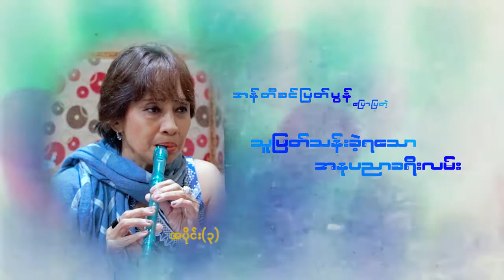အဆိုတော် ခင်မြတ်မွန် ပြောပြတဲ့ သူဖြတ်သန်းခဲ့ရသော အနုပညာခရီးလမ်း - အပိုင်း(၃)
ဒီတစ်ခါမှာတော့ အဆိုတော် ခင်မြတ်မွန်နဲ့ တွေ့ဆုံခိုက်မှာ သူဖြတ်သန်းခဲ့ရတဲ့ သူ့ရဲ့အနုပညာဘဝ ခရီးလမ်းနဲ့ ပတ်သက်ပြီး သိချင်တာလေးတွေကို မေးကြည့်ဖြစ်ခဲ့ပါတယ်။
အခု တင်ဆက်ပေးလိုက်တဲ့ အပိုင်း(၃)ထဲမှာတော့
သူသီဆိုခဲ့တဲ့ သီချင်းတွေနဲ့ ထွက်ရှိခဲ့တဲ့ တေးစီးရီးတွေအကြောင်း၊
ဂီတ GuideLine ဆိုတဲ့ သူရဲ့အဆိုသင်တန်းအကြောင်း၊
တေးစီးရီးထုတ်ချင်တဲ့ အဆိုတော်အသစ်တွေအတွက် သင်ကြားပေးဖြစ်ခဲ့ပုံတွေ၊
သူရဲ့ ဆရာသမားတွေအကြောင်း အမှတ်တရတွေ၊
စတာတွေကို တင်ဆက်ပေးထားပါတယ်။

[Zawgyi]
အဆိုေတာ္ ခင္ျမတ္မြန္ ေျပာျပတဲ့ သူျဖတ္သန္းခဲ့ရေသာ အႏုပညာခရီးလမ္း - အပုိင္း(၃)

ဒီတစ္ခါမွာေတာ့ အဆိုေတာ္ ခင္ျမတ္မြန္နဲ႔ ေတြ႕ဆံုခုိက္မွာ သူျဖတ္သန္းခဲ့ရတဲ့ သူ႔ရဲ႕အႏုပညာဘဝ ခရီးလမ္းနဲ႔ ပတ္သက္ၿပီး သိခ်င္တာေလးေတြကို ေမးၾကည့္ျဖစ္ခဲ့ပါတယ္။
အခု တင္ဆက္ေပးလိုက္တဲ့ အပုိင္း(၃)ထဲမွာေတာ့
သူသီဆိုခဲ့တဲ့ သီခ်င္းေတြနဲ႔ ထြက္ရွိခဲ့တဲ့ ေတးစီးရီးေတြအေၾကာင္း၊
ဂီတ GuideLine ဆိုတဲ့ သူရဲ႕အဆိုသင္တန္းအေၾကာင္း၊
ေတးစီးရီးထုတ္ခ်င္တဲ့ အဆိုေတာ္အသစ္ေတြအတြက္ သင္ၾကားေပးျဖစ္ခဲ့ပံုေတြ၊
သူရဲ႕ ဆရာသမားေတြအေၾကာင္း အမွတ္တရေတြ၊
စတာေတြကို တင္ဆက္ေပးထားပါတယ္။